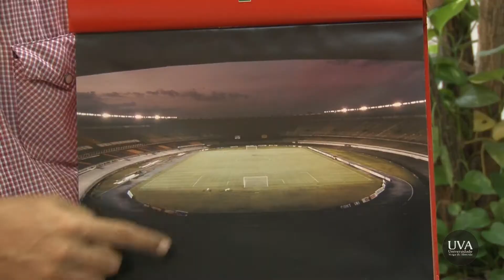Vivenciando Profissões - Conteúdo Exclusivo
Veja no conteúdo exclusivo uma entrevista com o publicitário Fábio Marinho. No vídeo ele dá dicas de como ser um publicitário de sucesso.